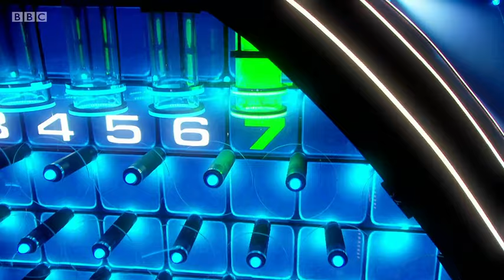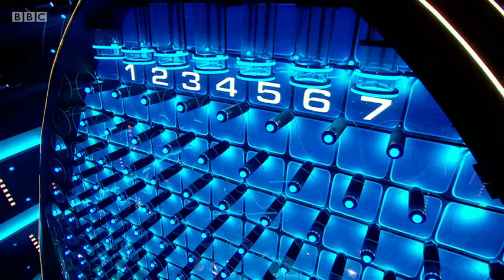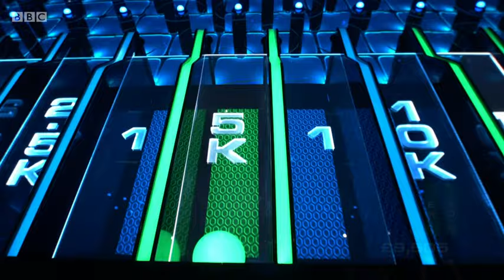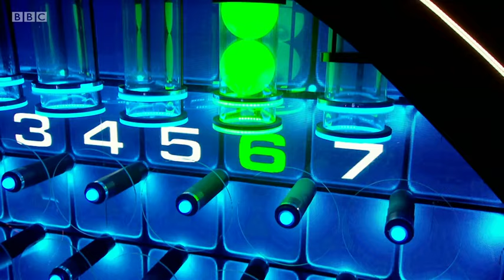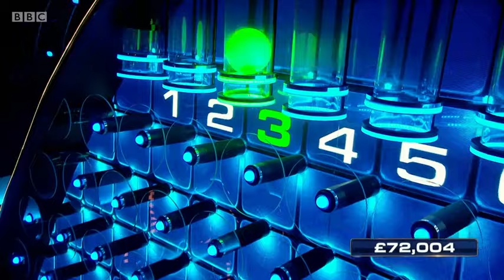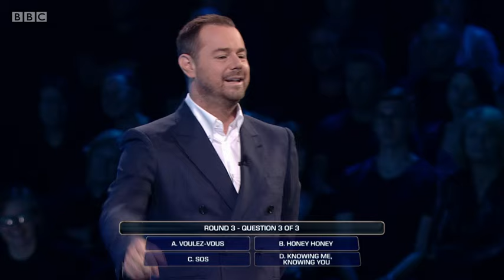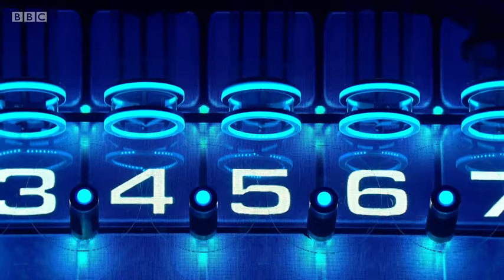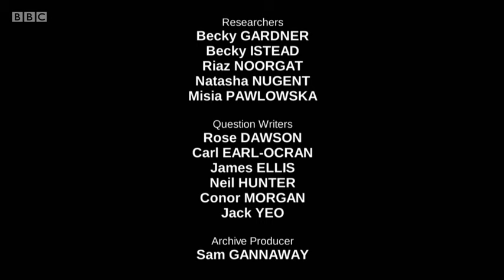The Wall UK - Saturday 19th October 2019 (Series 1)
Copyright: Remarkable part of EndemolShineUK for BBC Studios